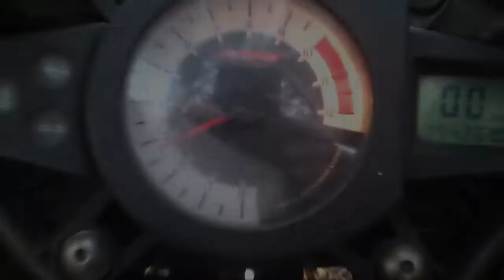Yamaha TZR MBK X-Power 90ccm ostatnia jazda